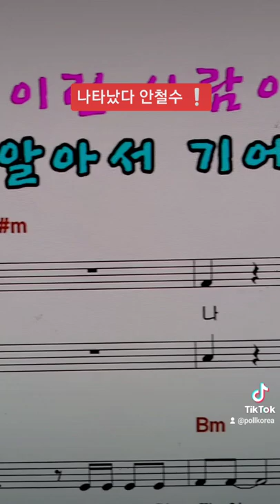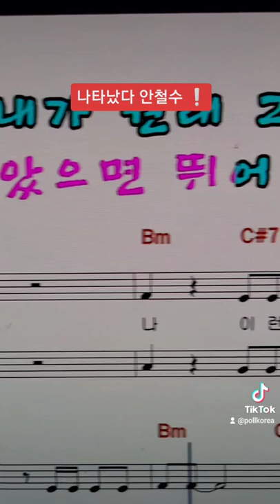또철수 나타났다 합동유세